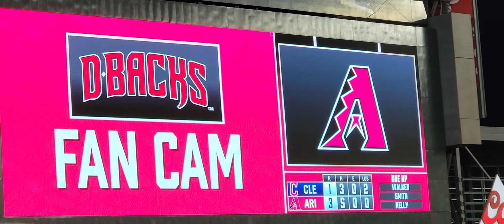wacky inflatable tube men cam / fan cam at chase field/ jumbo screen